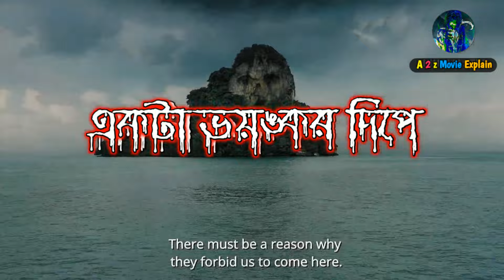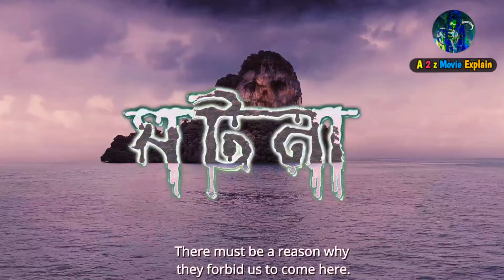কালো জাদুতে পিশাচ হওয়া যায় | Horror | Thriller Movie Explained In Bangla | Movie Explain In Bangla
movie name - pulau 2023
   মালয়েশিয়ান হরর থ্রিলার মুভি

লোক চক্ষুর আরালে একটি দিপে কালো জাদুর চর্চা চলে

new horror movie explain Bangla
2022 movie explained in bangla
English movie explain in bangla
movie explained new in bangla
movie explain new in bangla
afnan cottage
 নতুন মুভির গল্প
The movie explained in bangla
adventure movie explain in bangla
cottage screen
মুভির গল্প
American Movie
Sci-fi Movie
 Random Video Channel
Revenge Thriller Movie Explained In Bangla
 zombie movie
fantasy movie
 adventure movie
zombie
 movie explained
 horror movie
movie explain bangla love story
movie explain bangla bollywood
movie explain bangla survival
survival movie explained bangla
horror
thriller
saiko
Killer
movie explained
movie review Bangla
mistry movie explained
cinemar golpo
or goppo
movie explained bangla
movie story
explain bangla
hollywood movie explained bangla
Korean movie explained bangla
Korean drama explain
movie explained in bangla channel
movie explained Urdu
movie explained in hindi
explain bangla channel
afnan Cottage
cinemar rohoswo
Rupali pordar golpo
cinema shonkhep
movie
France movie explained
Arabic Movie explained bangla
turkish movie explained bangla
Pakistani movie explained bangla
Chinese movie explained bangla
a to z explain
movie details explain in bangla
movie_bangla_emovie
সিনেমা সংখেপ চ‍্যান‍্যাল এর ভিডিও